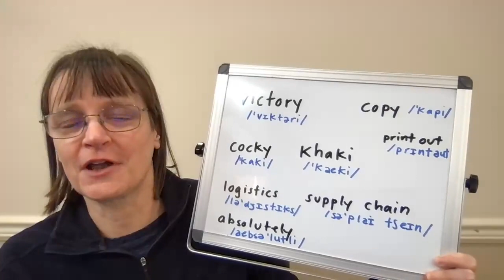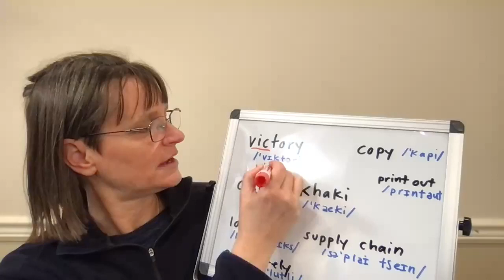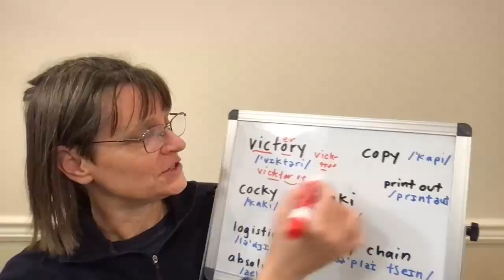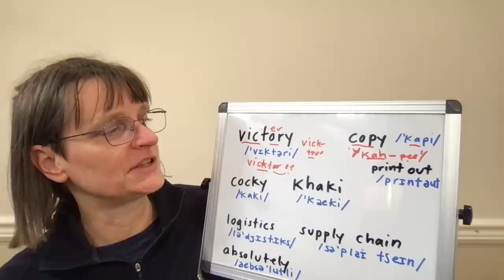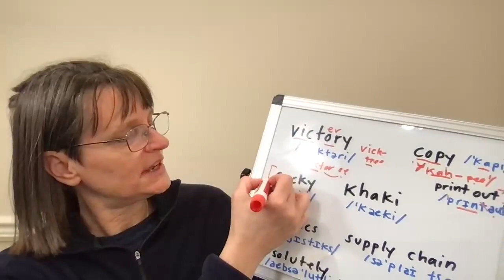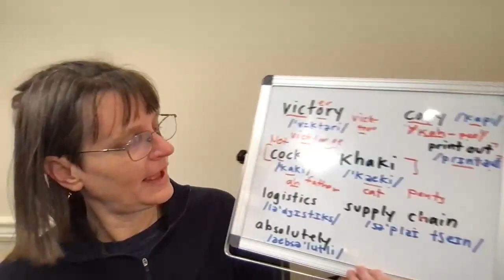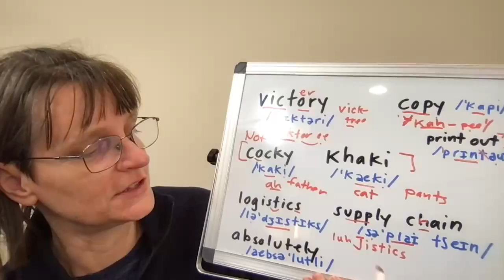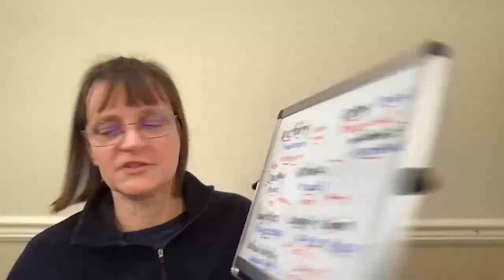How to Pronounce Cocky, Khaki, Copy, Absolutely, Victory, Logistics and Supply Chain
SMART American Accent Training with Speech Modification.